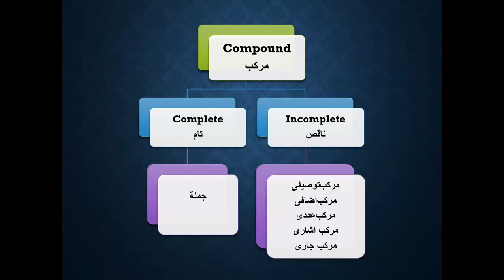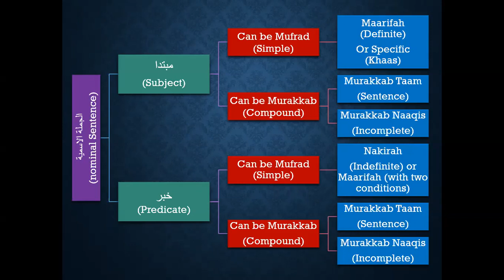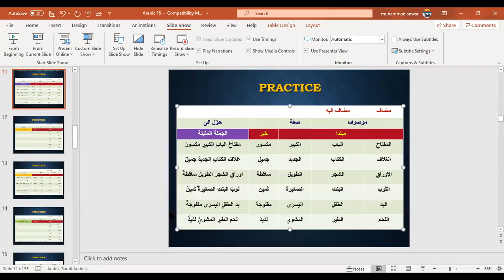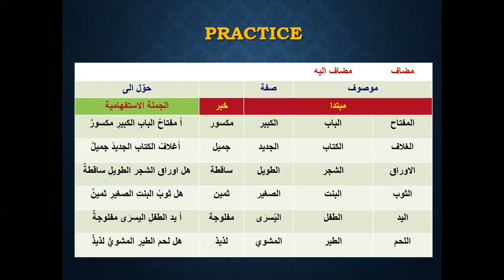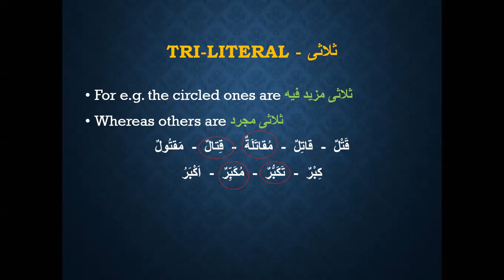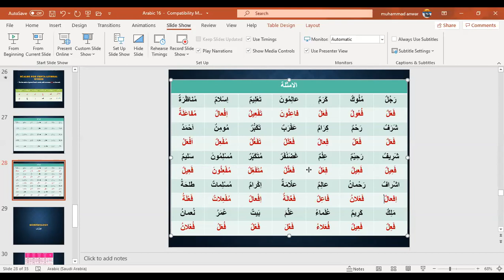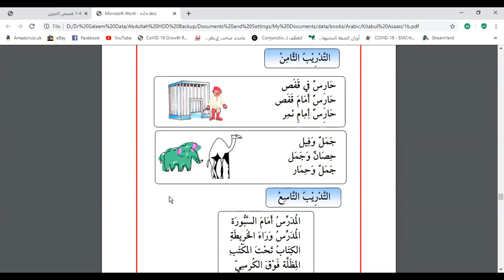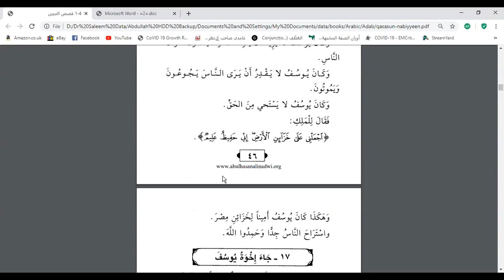Learn Basic Arabic: Lesson 16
Learn Basic Arabic in Urdu